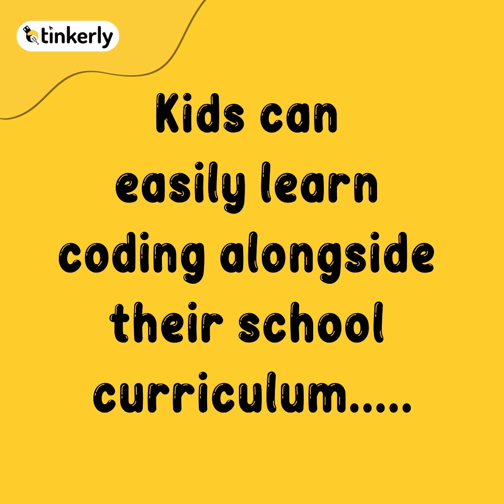Create New Generation Of Coders With Tinkerly | Coding for kids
Do you know Hands-on coding is a proven method to involve students in better learning outcomes and make them more interested in topics they are not good at?
Watch this testimonial video that offers insight into Bhumit's growth as a young coder and how he gets a competitive edge over his peers and starts loving coding.